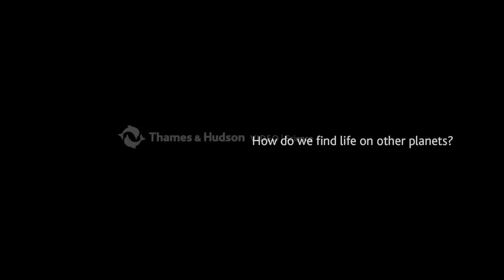How do we find life on other planets? Paul Murdin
In this video Paul Murdin outlines the current thinking on how we can best go about discovering signs of life on other planets, and what we are likely to learn from such a discovery.

Paul Murdin's new book 'Are We Being Watched? The Search for Life in the Cosmos' is out now

This book applies the latest scientific discoveries and theories to enquire whether life exists on other planets and, if so, what forms it might take. Could there be, elsewhere, life as advanced as here on Earth, or are we more likely to find much more primitive life forms, or even no life at all? Can science tell us whether there is something out there? Or are we the sole living organisms in a desolate and boundless cosmos? This is an impeccably thorough review of the evidence, making accessible an extraordinary array of scientific findings, including cutting-edge research by biologists, astronomers and palaeontologists.

Video produced by Toby Brunt
Mars Rover footage courtesy of NASA